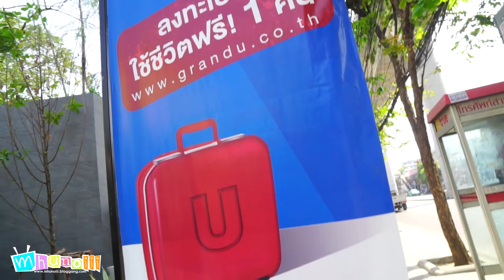หมูพาทัวร์ไปนอนค้างคอนโด U Delight @ Bangson Station หนึ่งคืนกับแคมเปญอยู่ก่อนซื้อ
แคมเปญเก๋ๆจากคอนโด U Delight ที่ให้เราสามารถเข้าไปทดลองพักฟรีได้ 1 คืนก่อนทำการตัดสินใจซื้อจริง
เค้าไปลองพักตรงบางซ่อนสเตชั่นมาฮะเลยเก็บบรรยากาศมาฝากกัน ใครสนใจเข้าไปชมรายละเอียดแคมเปญนี้ได้ที่ น้า ^^